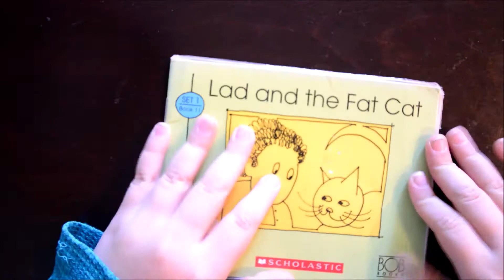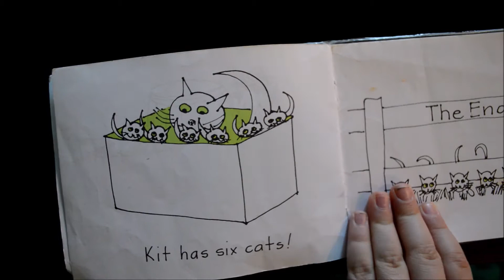Lad and the Fat Cat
by Bobby Lynn Maslen
pictures by John R. Maslen
1976